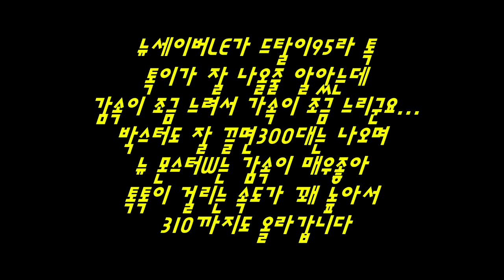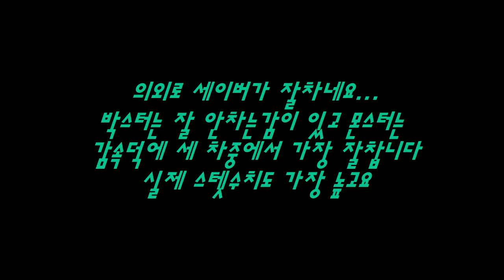[카트라이더]서민3대장 간단 리뷰영상!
제가 보기엔 몬스터에 손을. 여러분 생각은 어떠하신지요?